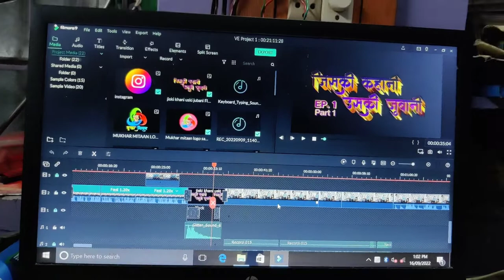Meet My Two Persian Cats... |Apna Aniket| Vlog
Meet Up with My Two Persian Cats.

Gear I use for My Videos👇👇👇
My Laptop
Mobile for Videos
Single Wireless Mic
Dual Wireless Mic
Gorilla Tripod for Mobile
Wired Lavalier Condenser Microphone
Dual Collar Wired Lavalier Microphone

aur kuch nahi hai neeche jane ki jarurat nahi hai😉...
Bola tha na kuch nahi hai